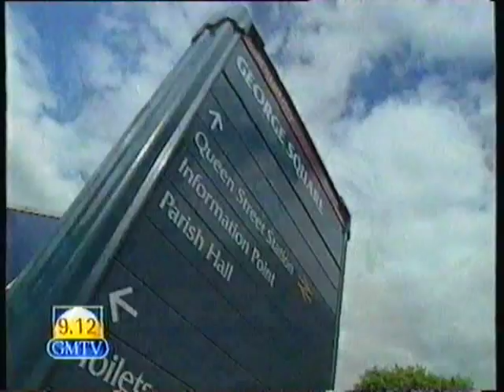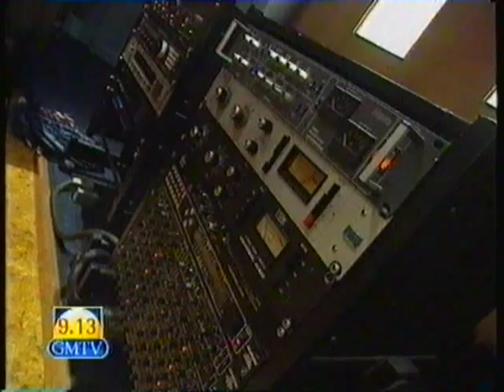Wet Wet Wet - The Wets Tour of Glasgow on Philip & Emma - GMTV - 1997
Wet Wet Wet take the viewer on their tour of Glasgow, showing some famous sights. This was broadcast in 1997 on the Philip & Emma segment of GMTV.

Philip is Philip Schofield and Emma is Emma Forbes.